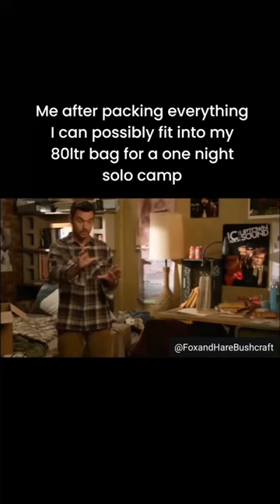Being a Bushcraft camper in your 30's is tough!